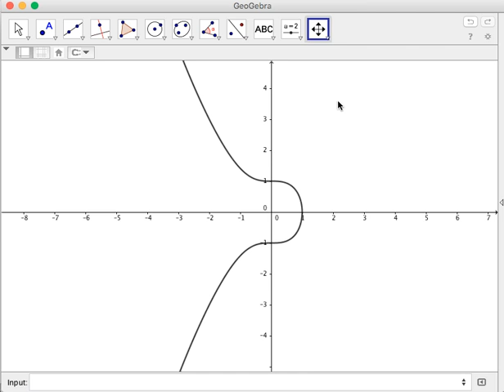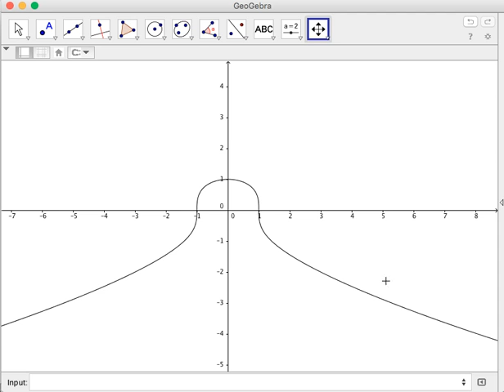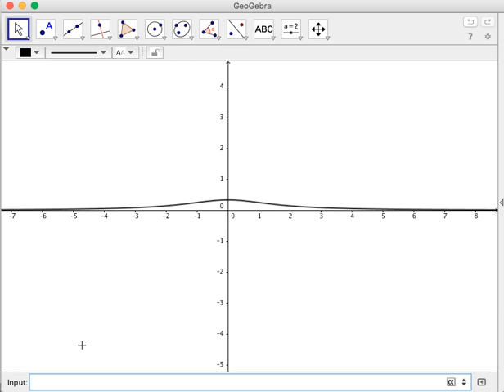Precalculus 1.30 How to Determine if an Equation is a Function or Not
In this video, we discuss how to determine if an equation is a function or not.